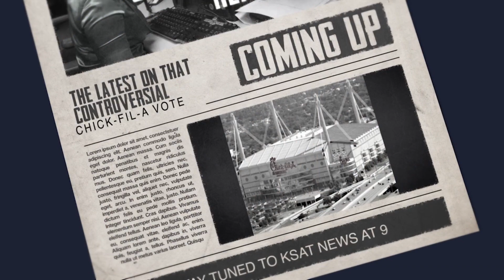News @ 9 Business Briefing: San Antonio’s unemployment rate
San Antonio Express-News business editor Greg Jefferson spoke with KSAT News at 9 about why the city's unemployment rate doesn't tell the whole story.